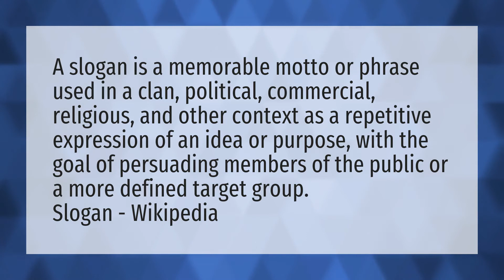What is called a slogan?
Slogo • What is called a slogan?